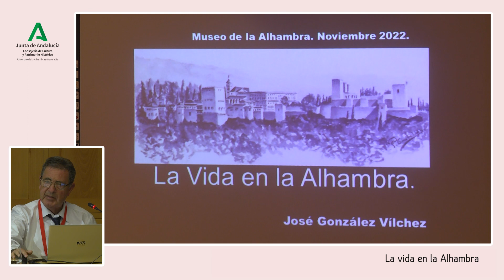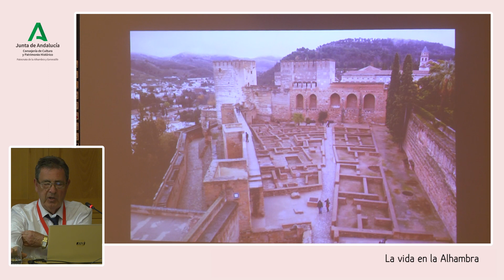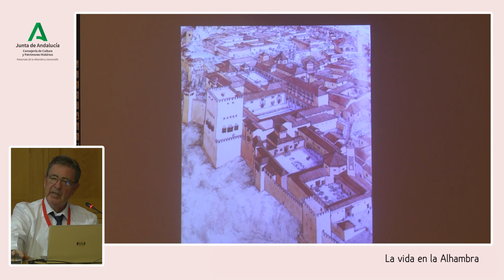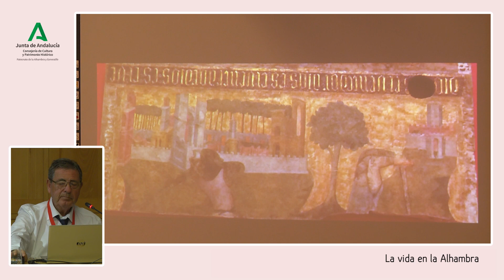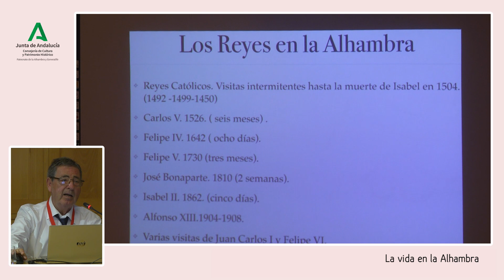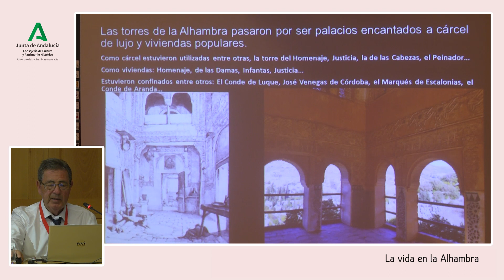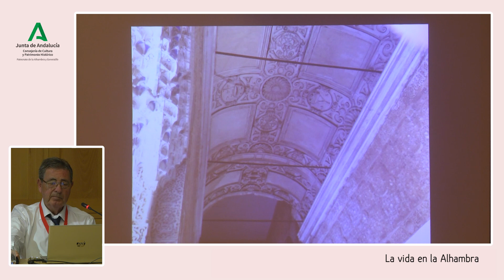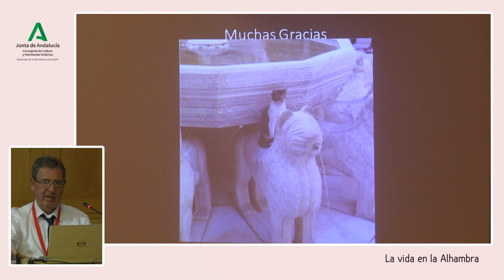La vida en la Alhambra. Charlas temáticas del Museo de la Alhambra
José González Vílchez interviene en esta Charla temática celebrada el 5 de noviembre de 2022 en el salón de actos del Palacio de Carlos V en el Conjunto Monumental de la Alhambra.
La Alhambra fue siempre vivida. La vida militar, palaciega y trabajadora convivieron en la ciudad palatina.
El Diwan al-Insa (Cancillería real), fue la clave de la vida artística y cultural en la etapa nazarí.
El estudio de la celebración de la fiesta del Mawlid (Natividad del Profeta) en 1362, nos acercará a la vida de lujo y esplendor en los palacios. Las representaciones figurativas de la Casita del Partal junto a las pinturas de la Sala de los Reyes, dan a conocer la sociedad y cultura.
Con la llegada de los Reyes Católicos en 1492 la vida en la Alhambra cambia. En un primer momento es una Alhambra en obras, de fortalecimiento defensivo y de adaptación para los cristianos.
Pero hay también una Alhambra castigada; explosiones, incendios, abandono, expolios…
Con la llegada en el siglo XIX de los viajeros románticos, se ponen de moda los palacios. Idealizan la vida pero consiguen despertar la necesidad de atender y cuidar el monumento.
El Museo de la Alhambra, es una visita obligada, pues contiene piezas que fueron testigos de la vida de este excepcional monumento.